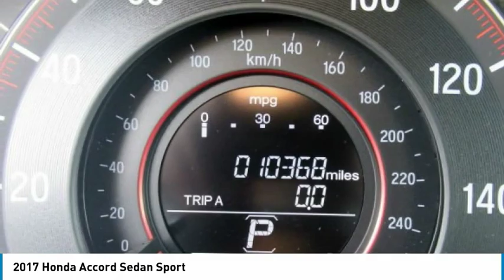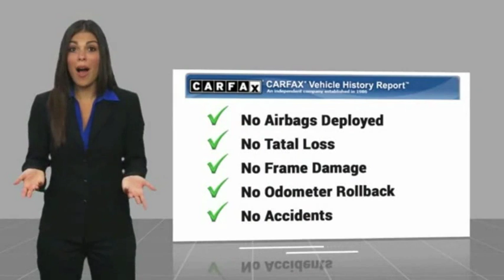2017 Honda Accord Sedan Edison NJ 10212P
2017 Honda Accord Sedan Sport

CARFAX 1-Owner, Excellent Condition, LOW MILES - 10,069! Sport trim. FUEL EFFICIENT 34 MPG Hwy/26 MPG City! Leather Interior, Bluetooth, CD Player, iPod/MP3 Input, Alloy Wheels, Back-Up Camera. AND MORE!KEY FEATURES INCLUDELeather Seats, Back-Up Camera, iPod/MP3 Input, Bluetooth, CD Player Rear Spoiler, MP3 Player, Remote Trunk Release, Keyless Entry, Child Safety Locks. Honda Sport with White Orchid Pearl exterior and Black interior features a 4 Cylinder Engine with 189 HP at 6400 RPM*. Non-Smoker vehicle, Balance of Factory Warranty if applicable.EXPERTS REPORTnewCarTestDrive.com's review says The Accord delivers an excellent ride and nicely balanced handling. Road manners rank as stellar. Unlike some electric power steering systems, Honda's inspires confidence, offering good centering and largely linear weighting.. Great Gas Mileage: 34 MPG Hwy.BUY WITH CONFIDENCECARFAX 1-OwnerVISIT US TODAYWelcome to Open Road Honda your online source for quality pre-owned automobiles. Our finance sources can accommodate any buyer with problem credit quick approvals and comfortable terms make it easy to drive away in the car of your choice. Open Road Honda is a family owned and operated business that has been in business for years. Our customers are our extended family and we strive to give them the service and attention that they deserve.Horsepower calculations based on trim engine configuration. Fuel economy calculations based on original manufacturer data for trim engine configuration. Please confirm the accuracy of the included equipment by calling us prior to purchase.